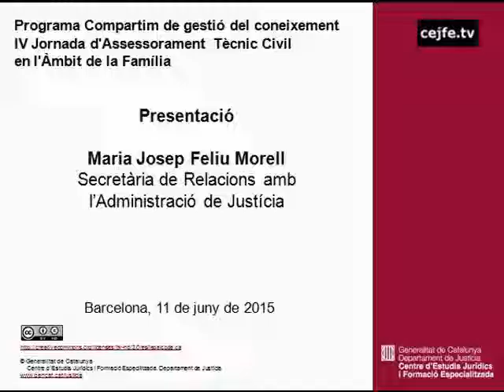Presentació de la IV Jornada d'Assessorament Tècnic Civil en l'Àmbit de la Família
IV Jornada d'Assessorament Tècnic Civil en l'Àmbit de la Família. Bones pràctiques en casos de ruptures familiars: implementació del taller "Pares, jo no em separo"
Presentació de la jornada